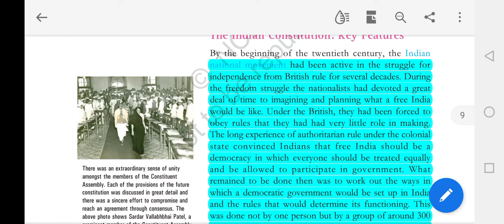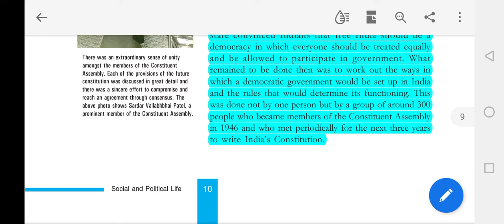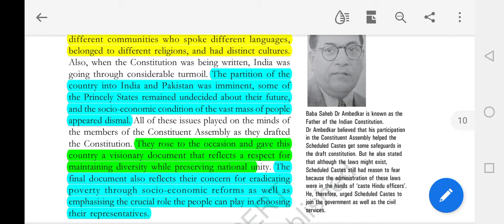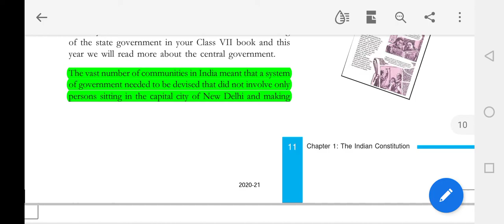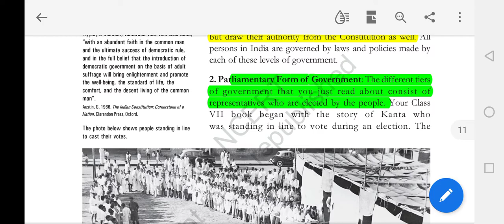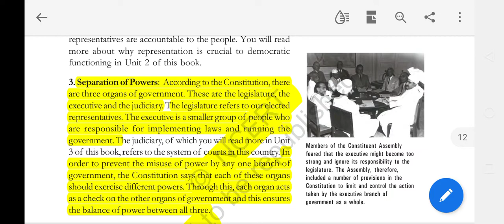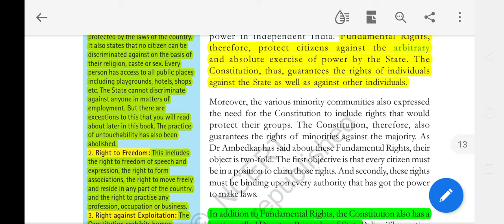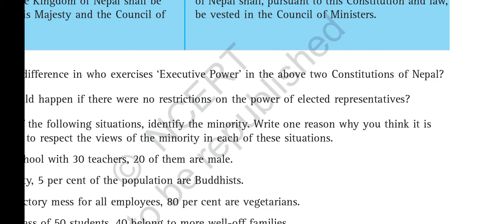Class 8 cha-1 part(2) polity for upsc NCERT